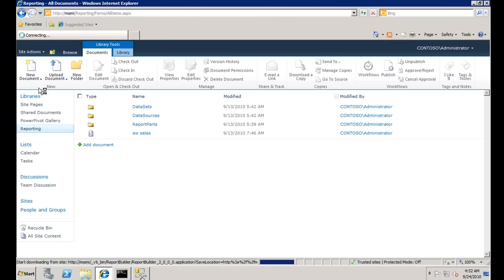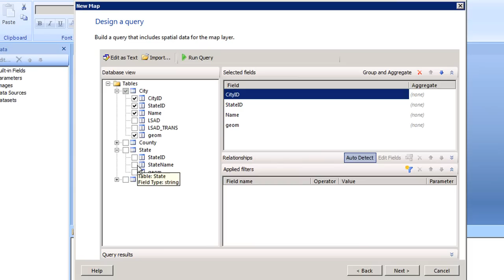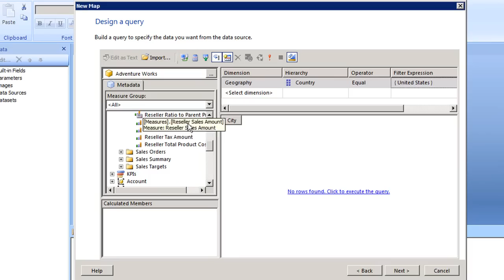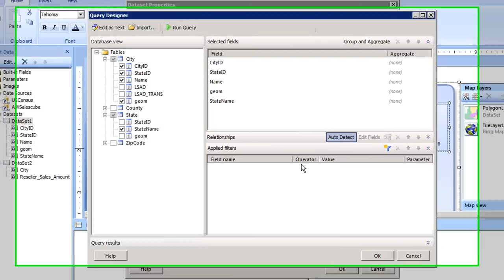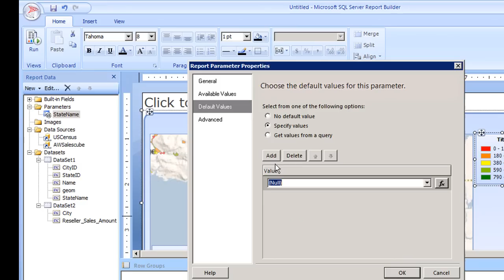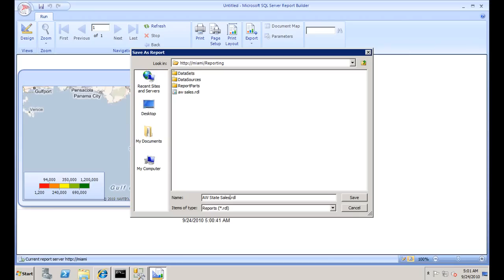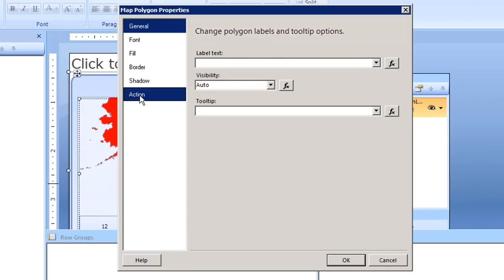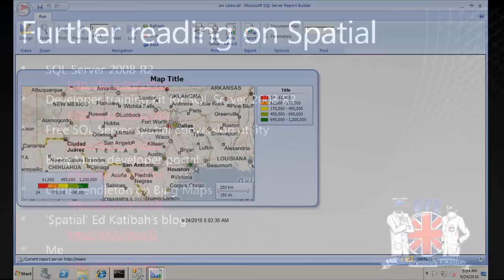spatial and olap data in reporting services part 2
This is part 2 of 2 on combining spatial and olap data using reportings services in SQL Server 2008 R2.  In this screencast 2 reports are used to provide a drillthough capability